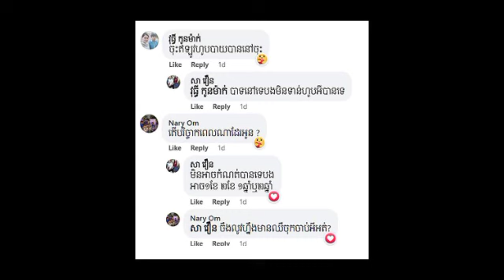ក្រោយពេទ្យខ្មែរកាត់ទងផ្សិត ច្រលំពោះវៀន ពេលនេះគាត់មានសង្ឃឹមរស់វិញហើយ ក្រោយព្យាបាលនៅប្រទេសថៃ រួចបានវិល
ក្រោយពេទ្យខ្មែរកាត់ទងផ្សិត ច្រលំពោះវៀន ពេលនេះគាត់មានសង្ឃឹមរស់វិញហើយ ក្រោយព្យាបាលនៅប្រទេសថៃ រួចបានវិលចូលទឹកដីកំណើតហើយ After a Cambodian doctor cut off a fungus in his gut, he now has hope to live and return to his homeland after treatment in Thailand.